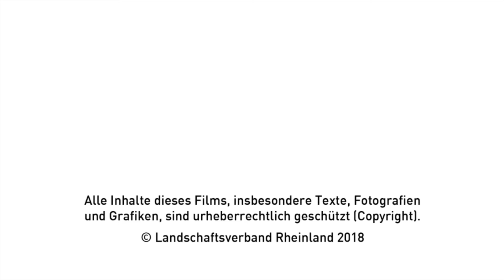Portrait Hermann // SEIN - Die Show der Begegnung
Hermann Bär ist einer der Tänzer von SEIN - Die Show der Begegnung. Ab Juni 2018 auf Tour im Rheinland!

„SEIN – Die Show der Begegnung“ ist eine Produktion des Landschaftsverbands Rheinland (LVR) im Rahmen der Kampagne „Inklusion erleben“.

Hip-Hop trifft auf Artistik, rhythmische Trommelbeats verschmelzen mit Pop-Musik! In einer Mischung aus Musik, Tanz und Artistik finden in „SEIN – Die Show der Begegnung“ nicht nur verschiedene Genres, sondern auch sehr unterschiedliche Menschen auf der Bühne zusammen. Ihre Botschaft: Sei, wie du bist!

Die elf Künstlerinnen und Künstler mit und ohne Behinderungen laden das Publikum ein, mit Ihnen gemeinsam Vielfalt zu feiern und zu erleben. Zum Ensemble gehören unter anderem der Akrobat Stix, bekannt aus dem Cirque du Soleil, die Breakdancerin Jilou Rassul und die Sängerin der Band blind & lame, Lucy Wilke.

Der Landschaftsverband Rheinland (LVR) geht mit der Show der Begegnung im Rahmen seiner Kampagne „Inklusion erleben“ auf Tour durchs Rheinland und setzt so ein Zeichen für das Miteinander von Menschen mit und ohne Behinderungen. Der LVR ist Deutschlands größter Leistungsträger für Menschen mit Behinderungen und engagiert sich für Inklusion in allen Lebensbereichen.

Copyright: Leib+Seele/LVR